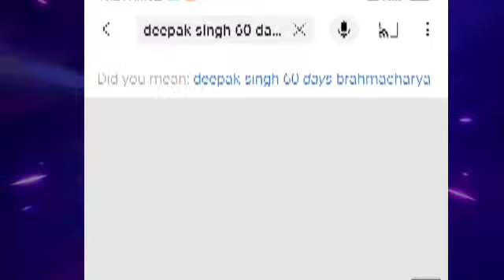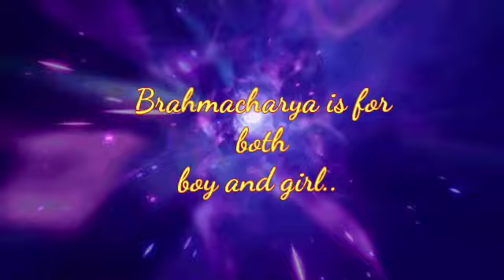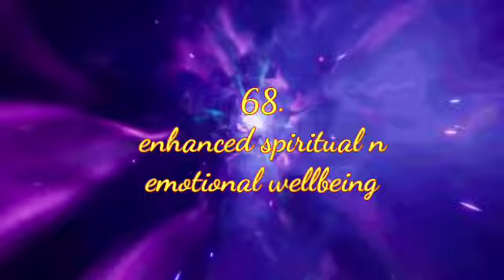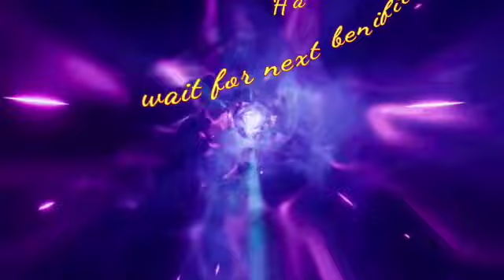EP 10: Mind Blowing Benifits of Brahmacharya🔥🤯| brahmacharya k 100 Fayde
brahmacharya kaise kare
brahmacharya k fayde
brahmacharya benifits
brahmacharya motivation
brahmacharya karne se fayde